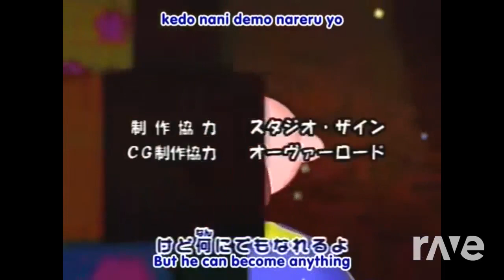Hoshi no Kaabii opening and Thomas Anthem Mashup V2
Original Videos